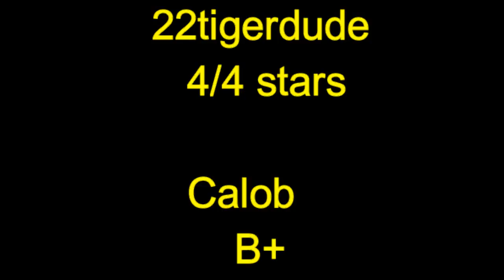A Nightmare On Elm Street (1984) movie review with Calob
22tigerdude and his guest star Calob review the 1984 original horror film written and directed by Wes Craven. Starring Robert Englund, Heather Langenkamp, and Johnny Depp. What are their thoughts on this film? find out here.